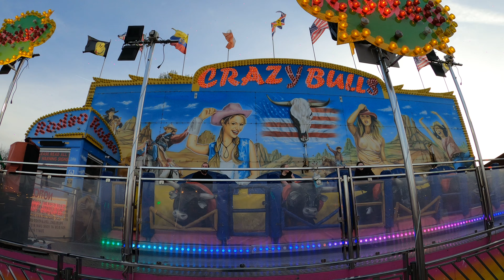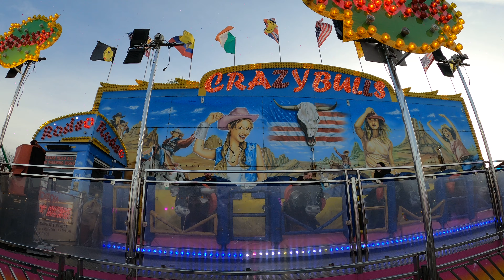John Holdsworths Crazy Bulls | Off Ride POV Farrars Funfairs Utilita Arena Sheffield April 2024